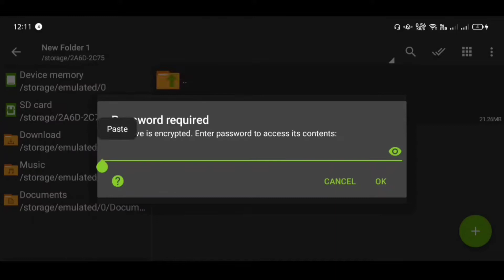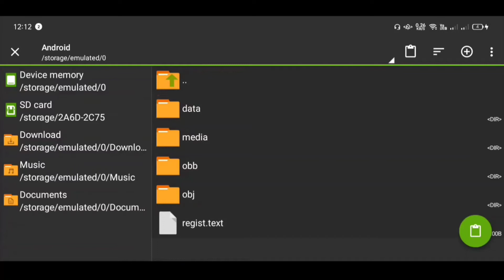T3 New Update SausageMan Config ✓ Antena ✓ Weapon Skin ✓ Monkey Backpack ✓ No Leaf ✓ No Grass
HELLO GUYZ I'M CHILL GAMING FROM THE PHILIPPINES🇵🇭😁

⚠️Config Contains
🔥Fixed Bug
🔥Optimized Texture to Avoid lag
🔥Antena
🔥Weapon Skin
🔥Monkey Backpack
🔥No Grass
🔥No Leaf

🔥TUTORIAL‼️